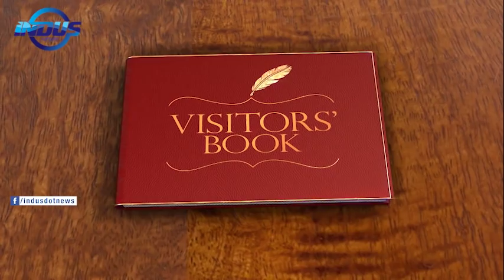Visitors' Book | Marion Pfennigs | Episode 1 | Indus News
Watch the first episode of Visitors’ Book as host Maija Liuhto explores Islamabad with guest Marion Pfennigs, German Youth Ambassador to Pakistan.